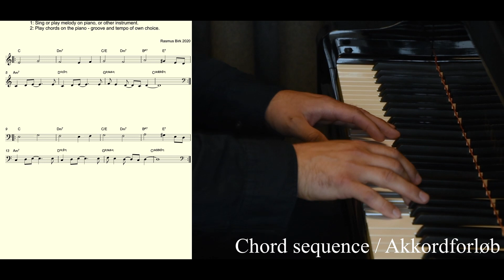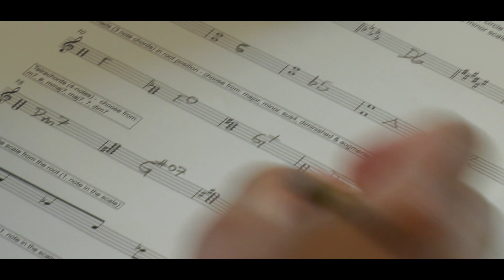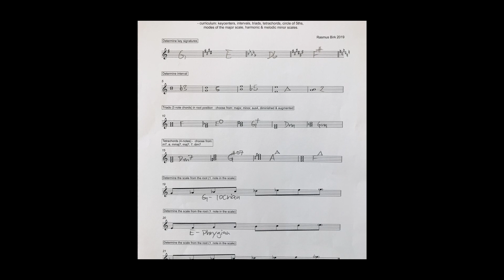Test in general musical skills - Royal Academy of Music Aalborg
Rytmisk Musik, Bachelor, Det Jyske Musikkonservatorium, Aalborg afdeling:
Gennemgang af optagelsesprøven i  Generelle Musikalske Færdigheder.

Introduction to "Test in general music skills" at the entrance exam to the Jazz/Pop (Rhythmic) Music Bachelor programme at the Royal Academy of Music, Denmark - Aalborg department.

Indhold / Table of content:
00:00 Intro
00:38 Ansøgeren eftersynger forespillede fraser /The applicant imitates pre-played phrases
02:20 Rytmiske figurer /Rhythmic figures
04:09 Gehørspil – Sang /Playing by ear - Vocal
06:00 Gehørspil – Bas / Playing by ear - Bass
07:54 Gehørspil – Guitar /Playing by ear - Guitar
09:57 Gehørspil – Piano /Playing by ear - Piano
13:20 Gehørspil – Trommer /Playing by ear - Drums
16:41 Node & akkordspil /Playing from score & chord play
18:30 Hørelære /Ear training
25:08 Teoritest /Theory test